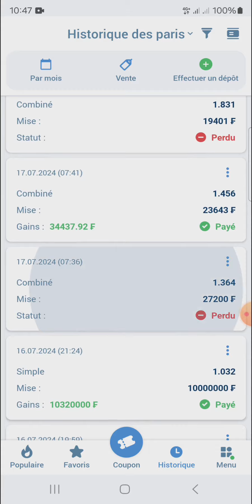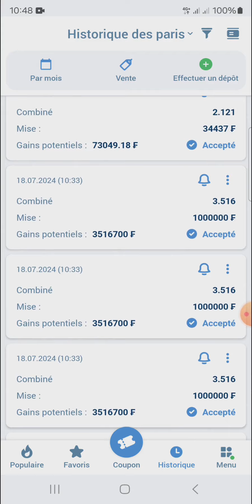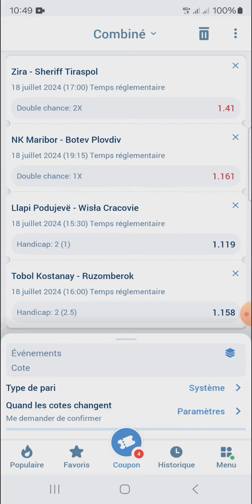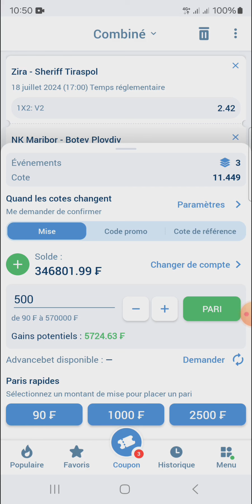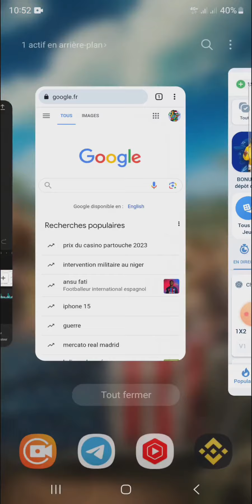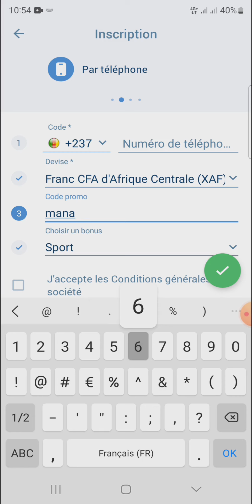Pronostics Football aujourd'hui . voici les pronostics Foot aujourd'hui . Pronostics foot du jour